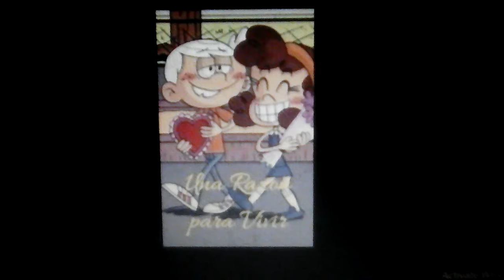The loud house lincoln and cristina : iza ' an talib - ku bukan buaya 🌟 🌟 🌟 🌟 🌟 🌟 🌟 🌟 🌟 🌟